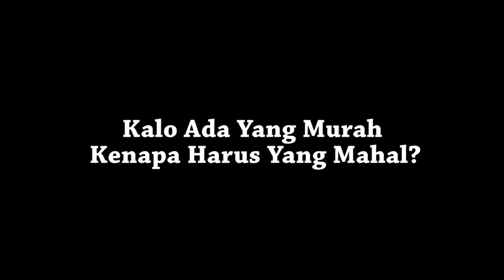KALO ADA YANG MURAH KENAPA HARUS YANG MAHAL? |PUTRI ANGGRAINI XII MULTIMEDIA 2|SMKN 1 KALIANGET 2022